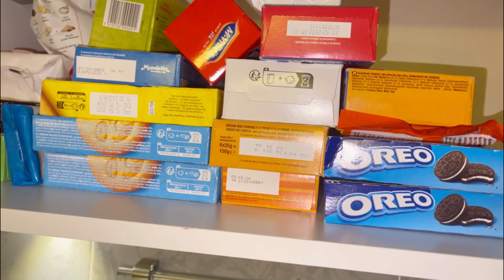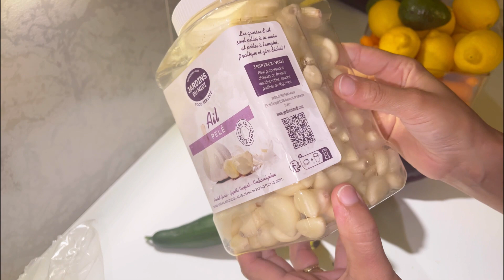مشترياتي الشهرية لشهر اكتوبر من المواد الغذائية و مواد التنظيف و الاسعار نار🥵🔥